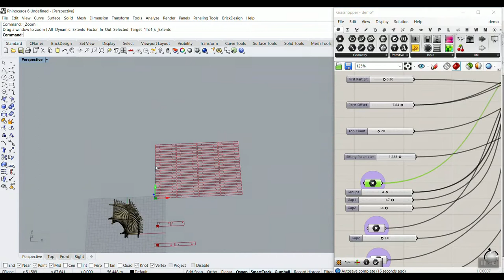Twisted Floor Lamp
In this Twisted Floor Lamp definition, you can simply extract the final curves for fabrication. There are many different parameters for the twisted lampshade that you can change. (Rhino 6 Only)

We will consider recording tutorials about the one which gets more comments!👍